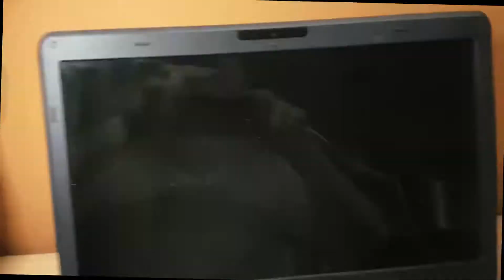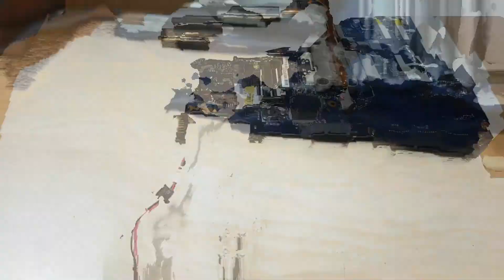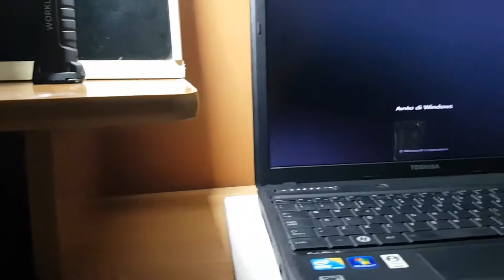TOSHIBA SATELLITE PRO C660 - DISASSEMBLY SMONTAGGIO, PULIZIA SOSTITUZIONE PASTA TERMICA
Oggi vediamo come smontare il Notebook Satellite Pro C660.
Se il tuo PC scalda tanto e ti sembra molto lento questo video fa al caso tuo!

Oggi vedremo come smontare e pulire internamente il TOSHIBA SATELLITE PRO C660
Sarebbe anche opportuno pensare ad un upgrade per un pc abbastanza datato

Se vuoi supportarmi: SEGUI IL MIO CANALE & CONDIVIDI!